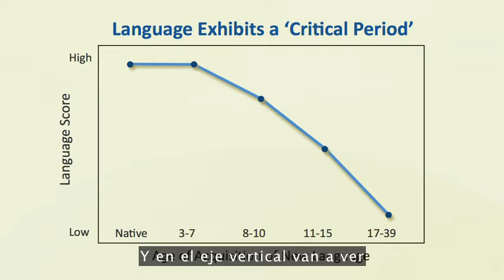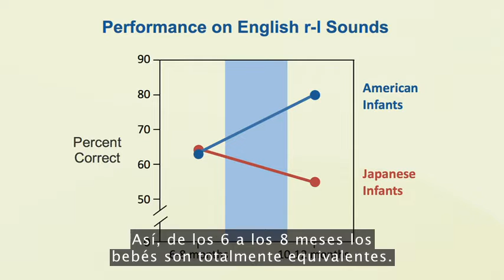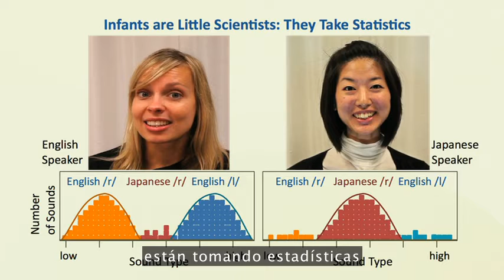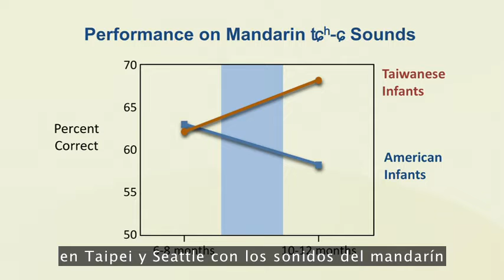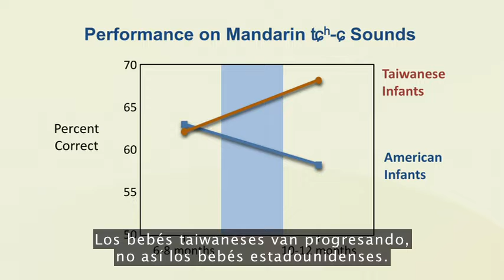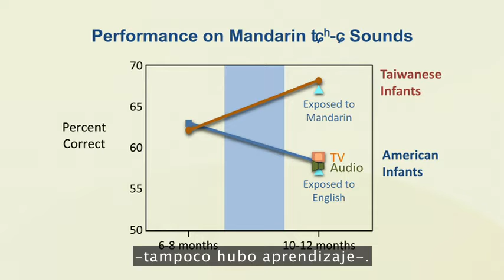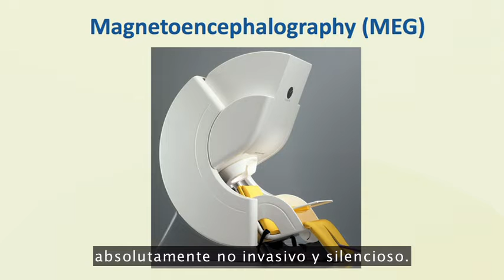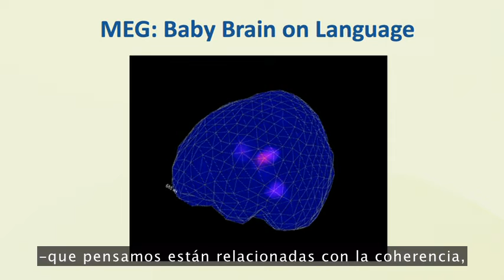Patricia Kuhl: La genialidad lingüística de los bebés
En TEDxRainier Patricia Kuhl comparte hallazgos sorprendentes acerca de la forma en que los bebés aprenden un lenguaje por sobre otros: escuchando a los humanos alrededor suyo y "tomando estadísticas" de los sonidos que necesitan conocer. Ingeniosos experimentos de laboratorio (y escaneos cerebrales) muestran cómo los bebés de 6 meses utilizan raciocinio sofisticado para entender su mundo.